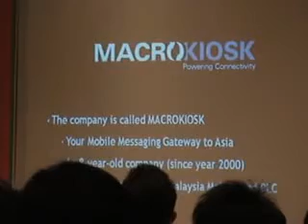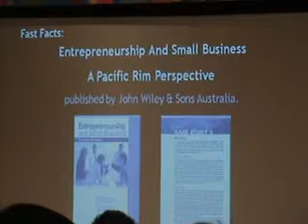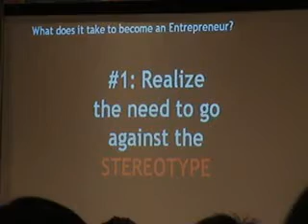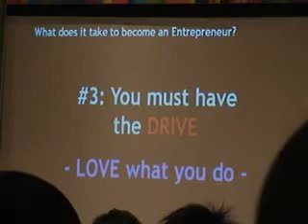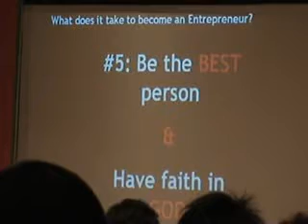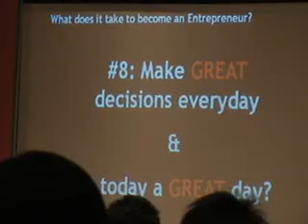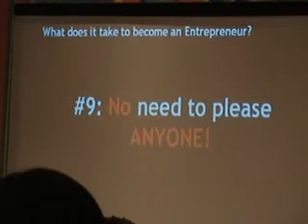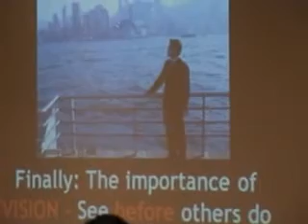NYEC 2008 - Kenny Goh of Macro Kiosk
cekikdarah.com brings to you Kenny Goh's speech from the National Youth Entrepreneurship Convention 2008 at PWTC on January 19th.